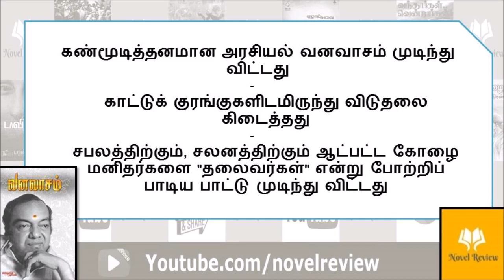Vanavasam book review | Vanavasam Kannadasan |Tamil Books | Novel Review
The complete summary and review of the book Vanavasam by Kannadasan.

Novel Review: Tamil's first Book Tube channel. Find summary, information & review of books in Tamil. தமிழின் முதல் Book Tube channel, Novel Review. One of the best booktube in Tamil.